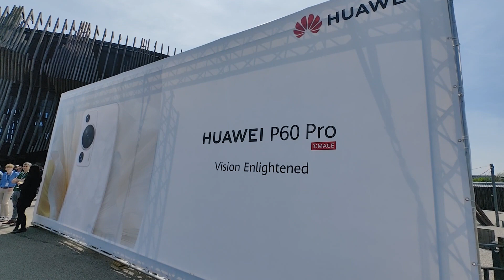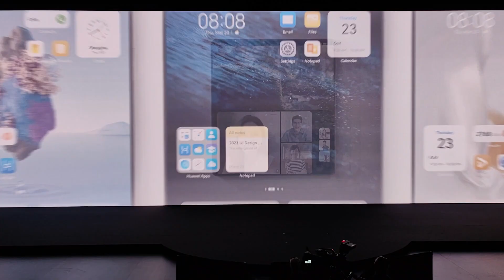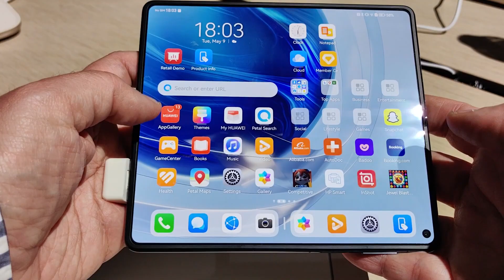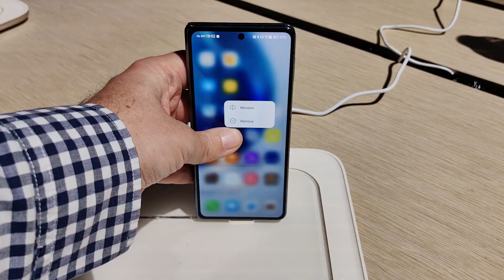Huawei event @Munich 2023 - A glimpse Into the future! | Myphone.gr